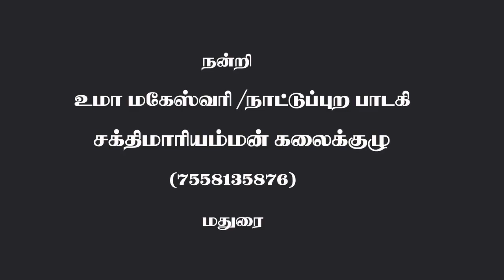மதுரை உமா மகேஸ்வரி கும்மிப்பாடல்/ Madurai Festival Kummi song